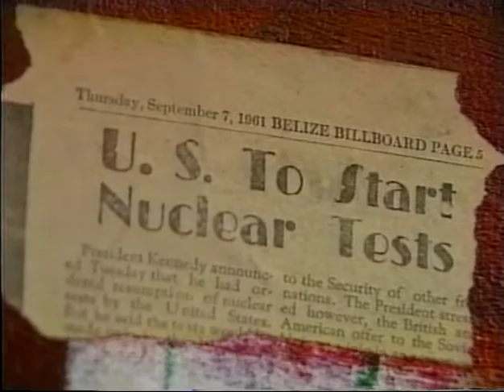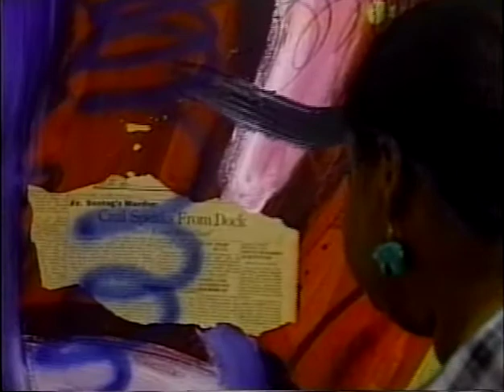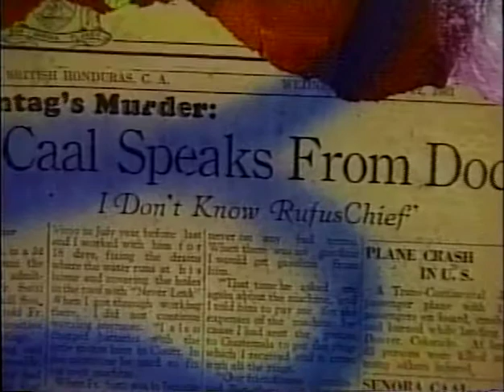Yasser Musa exhibit COMING OUT 1995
In 1995 visual artist and poet Yasser Musa launched an art exhibit at the Bliss Institute in Belize City, Belize with 50 paintings called Coming Out. Three years earlier Musa along with musican and producer Ivan Duran launched -8 (MINUS 8) a multi-media collaboration at the same location.